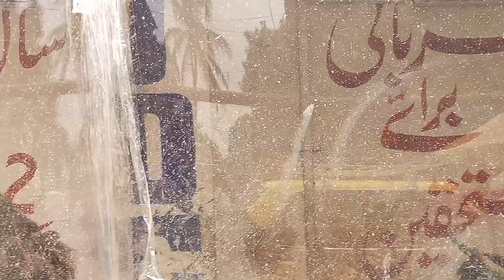Aj yeh dekh ke dil khush hogya| Huma wirasat vlog